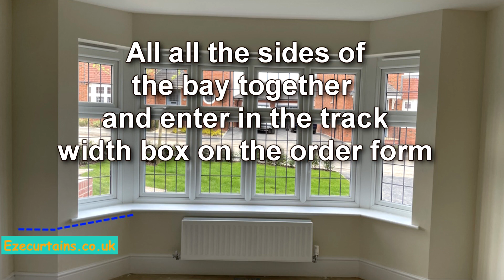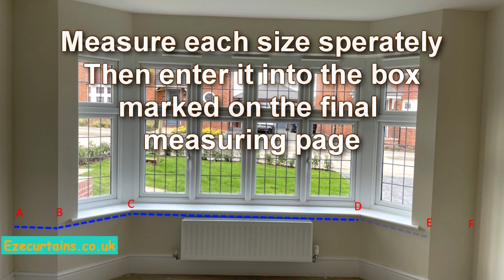Measuring asplay bay window with returns for a ceiling fix track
Sometimes the ceiling in the bay is the same height as the ceiling in the room. This video shows you how to measure properly for an all-ceiling mounted bay window curtain track. All our bay window curtain tracks can be ordered with this fitting option. Discover more about our top-quality curtain tracks with a 10-year NO quibble guarantee.